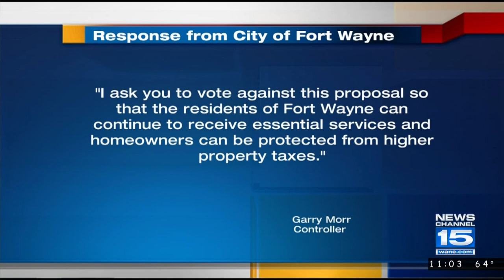Proposal to eliminate business personal property tax